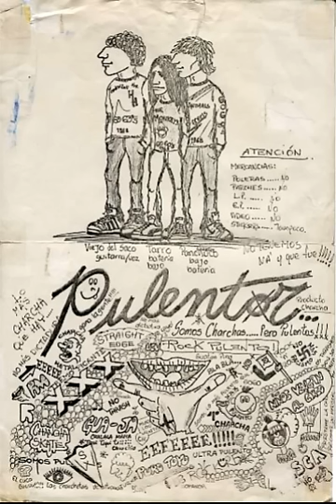Pulentor - Demo 1989 (Chile)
La banda de culto grindcore straight edge charcha de Valparaíso ,Pulentor ,y su clásico demo de 1989:
Viejo del saco:guitarra y voz
Tarro: batería/bajo
Panchulo: bajo/batería
Incluye los clásicos: Guatón Pino/Presta la cara pa comer un mariscal/Patoco/Baila vieja hueona/Somos charcha pero pulento/Panchulo/Macumba/ La mano negra/Las charchetas de Ultramán entre otros hits.